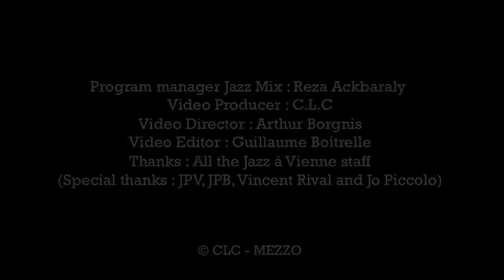IG Culture at Jazz Mix / Jazz à Vienne Festival 2009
Direct: Arthur Borgnis